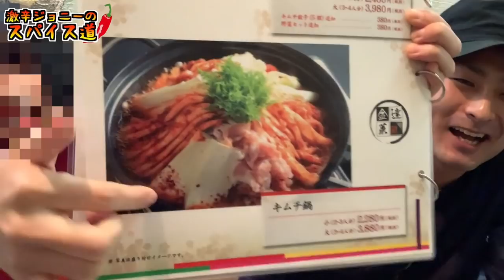【完食者0人】テレビ『旅猿』で紹介！いもきちと激辛豚キムチ鍋に挑戦♪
【いもきちtwitter】

【今回のお店】
金達莱 （キンタツライ）
東京都新宿区百人町2-1-3 KPRAZA３号館 Ｂ１Ｆ

・営業時間
11:00～25:00(L.O 24:00/ドリンクL.O 24:30)

ランチ11:00～16:00(L.O 15:30)
ディナー15：00～25：00（L.O 24:00/ドリンクL.O 24:30）

日曜営業

・定休日
無休